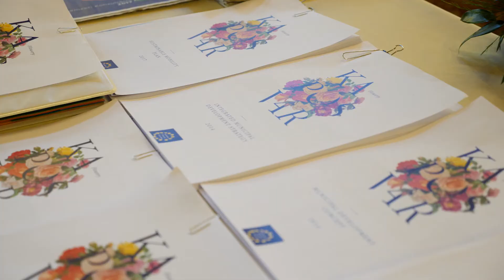Virágos Magyarország 2017 - Nemzetközi zsűrizés Kaposváron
A Virágos Magyarország Környezetszépítő Verseny zsűrizései között az európai megmérettetésben is részt vevő települések esetében nemzetközi bírálat is történik. Nem volt ez máshogy Kaposvár esetében sem, ahol 2017 júniusában járt a zsűri.